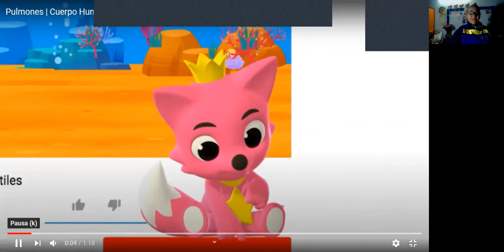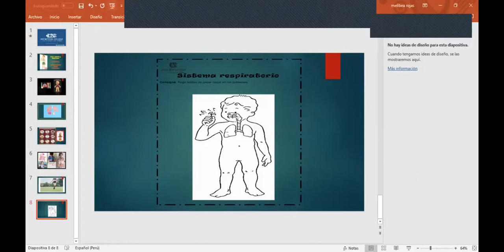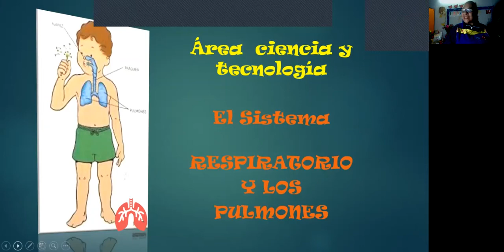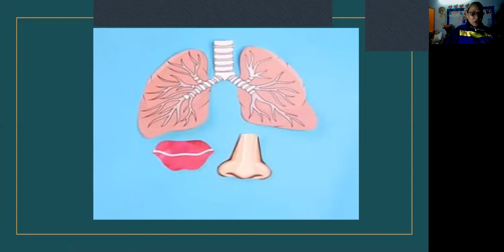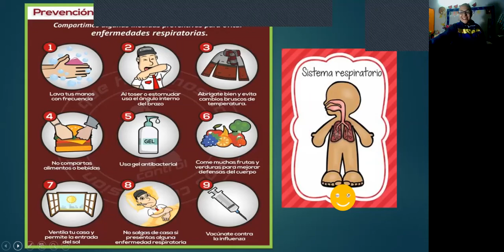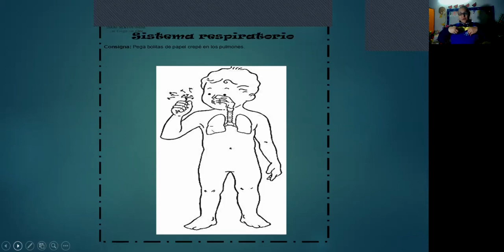zoom 0 TrimS RESPIRATORIO